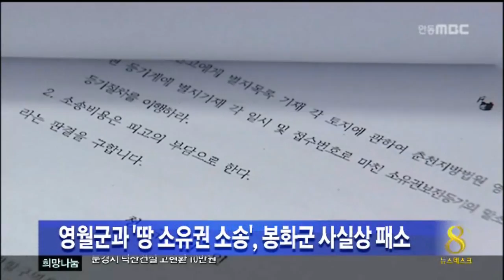[안동MBC뉴스]영월군과 '땅 소유권 소송', 봉화군 사실상 패소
2013/12/10 14:20:29    작성자 : 홍석준

봉화군 앞으로 등기돼 있던
영월군 상동읍 45만 제곱미터 토지의 소유권을
영월군에 돌려주라는 법원의 강제조정이
나왔습니다.
           ◀ＥＮＤ▶

춘천지법 영월지원 민사합의부는
지난 63년 행정구역 개편 당시
봉화군 일부가 영월군에 편입되는 과정에서
12필지가 누락됐던 것으로 보인다면서,
이 가운데 아직 봉화군 소유로 되어 있는
8필지 45만 제곱미터를 영월군 소유로 인정하는
조정결정을 지난 5일 내렸습니다.

앞서 영월군은 봉화군을 상대로,
50년전 행정구역 개편 당시 누락된 땅을
돌려달라는 소송을 법원에 제기했습니다.